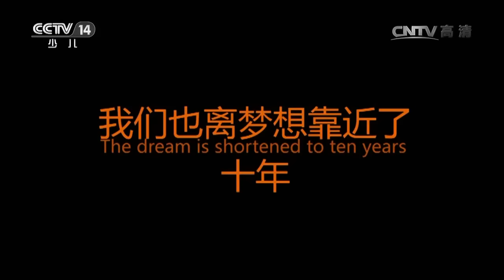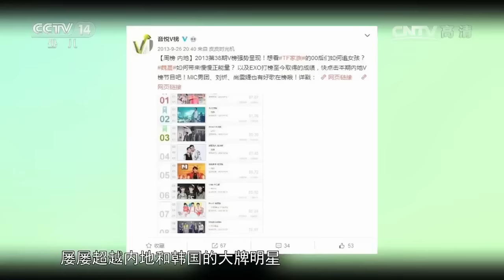Tfboys《加油男孩记录片第一集》高清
我们的征途是你星辰大海🌟十年之约我们一起走👣

如果喜欢别忘了点关注本站😊

视频©Tf-media